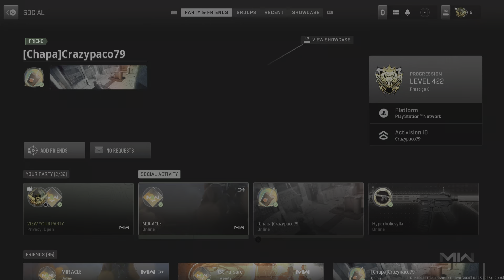Call of Duty: Modern Warfare II_1st vondel